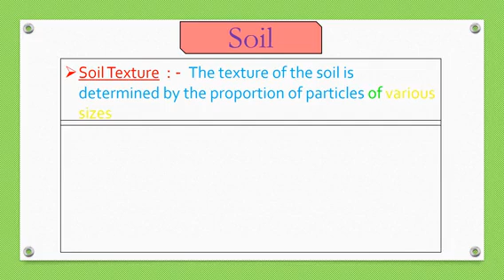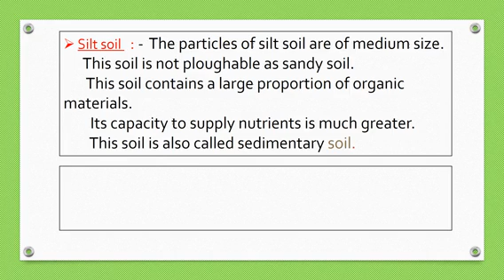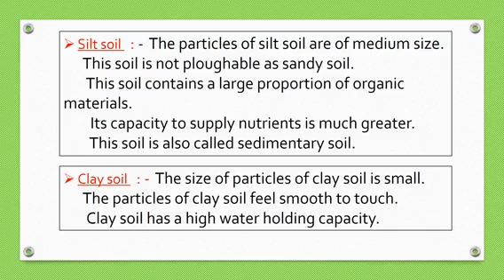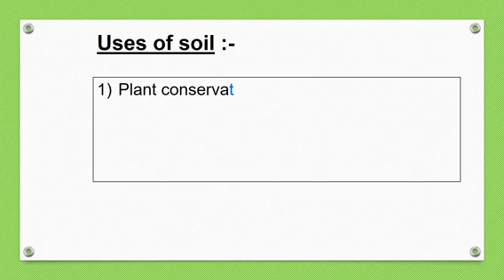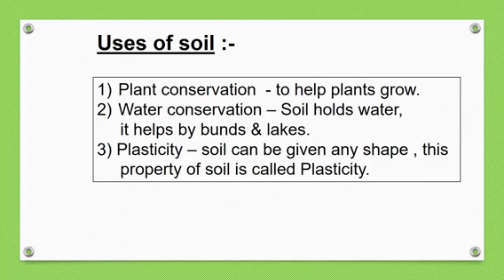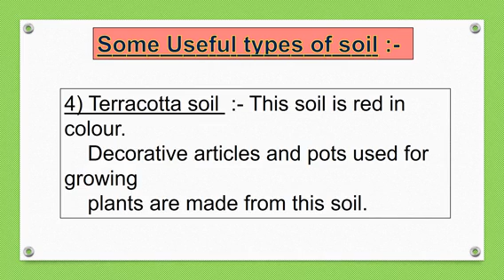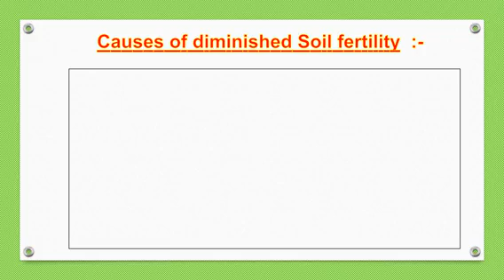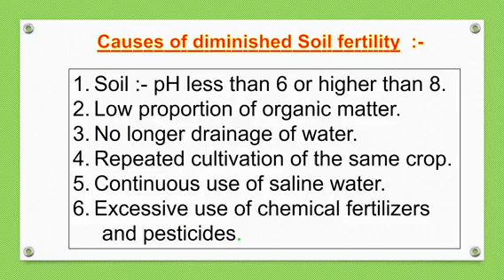STD .7th# Ch 3# Properties of Natural resources By Mrs. Damare R.R.